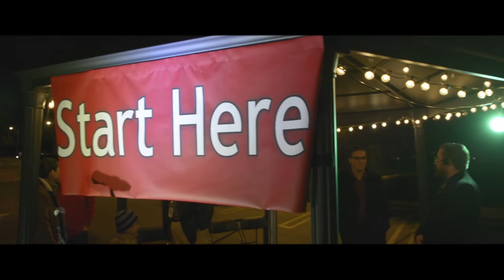DC3's Journey to the Manger